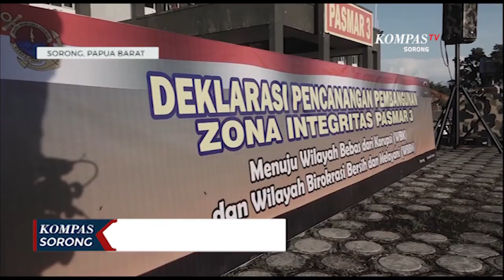Pasmar 3 Canangkan Zona Integritas Menuju Wilayah Bebas Korupsi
SORONG, KOMPAS.TV - Komandan Pasmar 3 resmi mendeklarasi pencanangan pembangunan zona integritas Pasmar 3, menuju wilayah bebas dari korupsi dan wilayah birokrasi bersih dan melayani. Dengan pembacaan deklarasi pencanangan pembangunan zona integritas, penandatanganan piagam pencanangan pembangunan zona integritas, penyerahan piagam pakta integritas dari Komandan Pasmar 3 kepada ketua tim zona integritas dalam hal ini Wadan Pasmar 3.

Dalam upacara yang berlangsung di lapangan apel Pasmar 3, Komandan Pasmar 3 mengatakan bahwa zona integritas adalah predikat yang diberikan kepada instansi pemerintah yang pimpinan serta jajarannya mempunyai komitmen, untuk mewujudkan wilayah bebas dari korupsi dan wilayah birokrasi bersih dan melayani melalui reformasi birokrasi.

Pencanangan ini juga merupakan salah satu syarat dari penilaian mandiri reformasi birokrasi yang diamanatkan oleh Kementerian Pendayagunaan Aparatur Negara Dan Reformasi Birokrasi. Pembangunan zona integritas meliputi 6 area pembangunan diantaranya bidang manajemen perubahan, bidang penataan tatalaksana, bidang penataan sistem manajemen SDM, bidang penguatan pengawasan, bidang penguatan akuntabilitas kinerja serta bidang peningkatan kualitas pelayanan publik.

Diharapkan semua pihak untuk memberikan dukungan dan bersinergi dalam melaksanakan tugas untuk mewujudkan pembangunan zona integritas Pasmar 3 menuju wilayah bebas dari korupsi dan wilayah birokrasi bersih dan melayani.